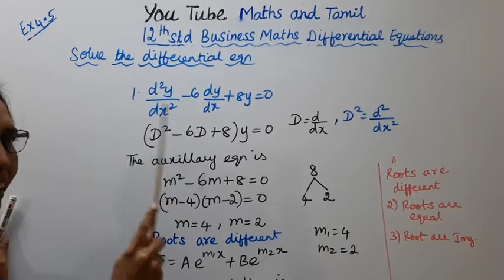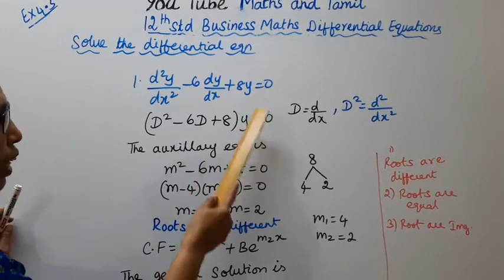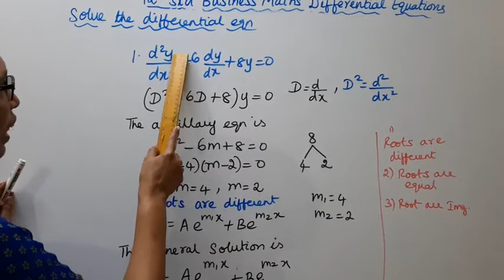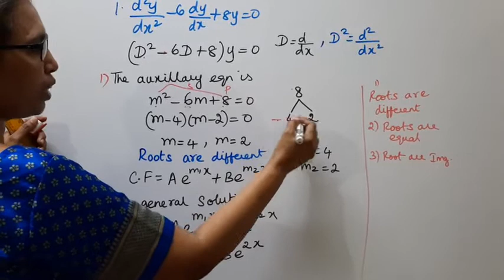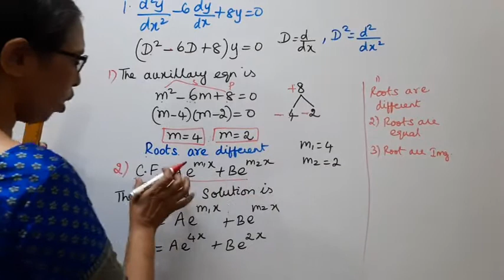T.N. 12th Business Maths Exercise:4.5 Sum -1 | Differential Equations | Chapter - 4.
.Dear Students,
New Syllabus
Differential Equations  Chapter - 4

tn12thbusinessmathsex:4.5-1#tn12thb.m.ex:4.5-1#ex:4.5-1#mathsandtamil